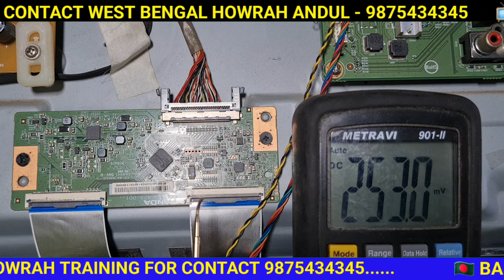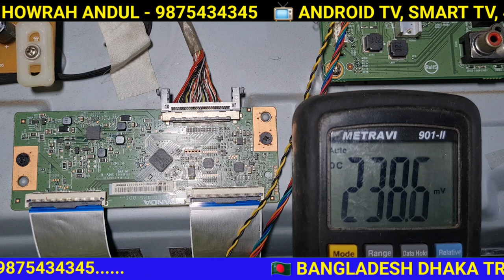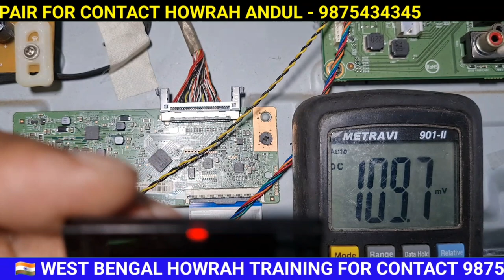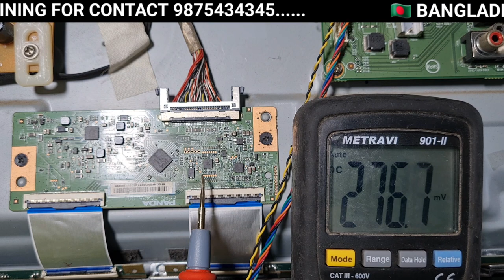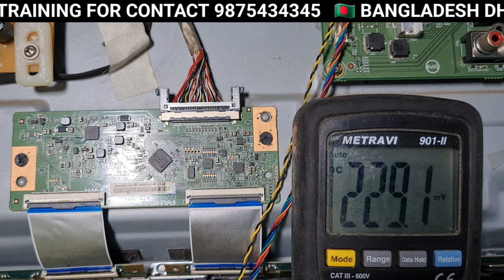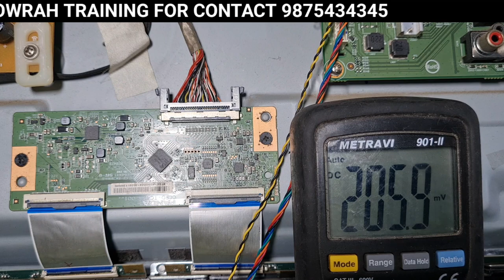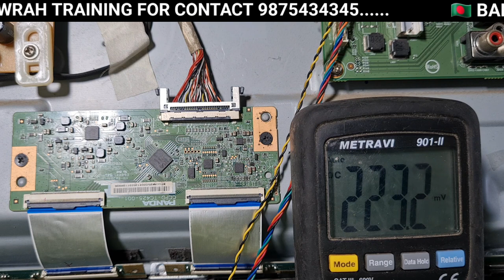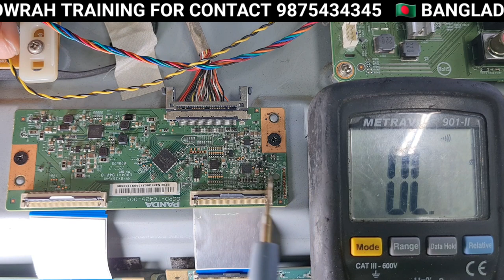HOW TO FIX PANDA 43" PANEL || HOW TO REPAIR PANDA 43" TCON CCPD - TC425 - 001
HOW TO FIX PANDA 43" PANEL
HOW TO REPAIR PANDA 43" TCON
HOW TO REPAIR CCPD - TC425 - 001 PANDA TCON
PANDA 43" TCON HOW TO WORKING